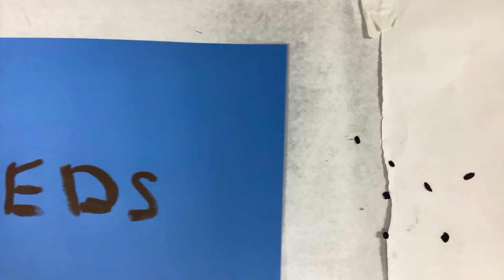The Seeds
By Vickie Keira and Sam